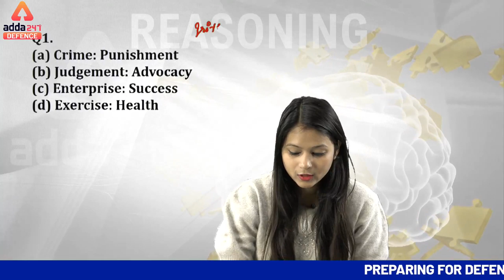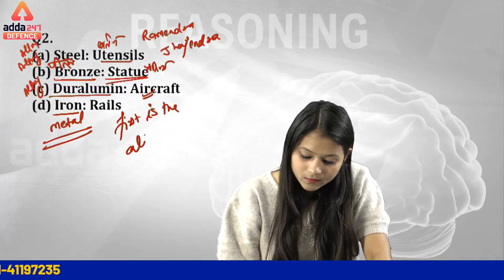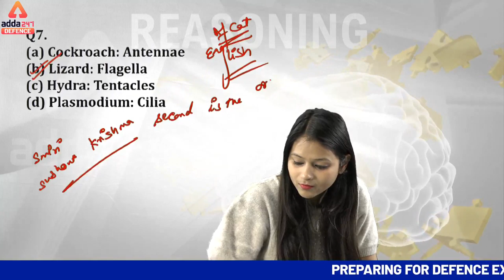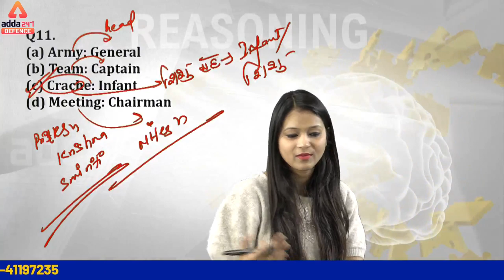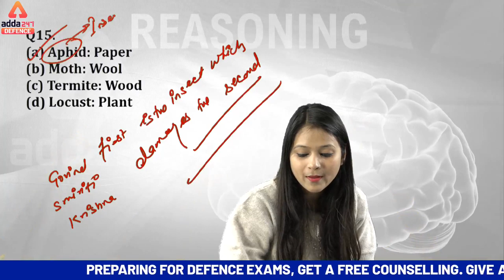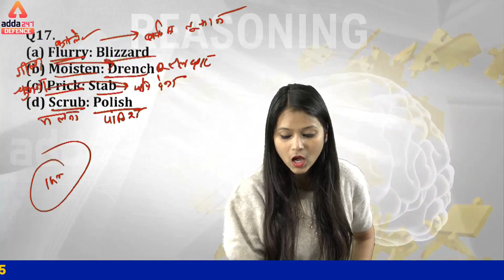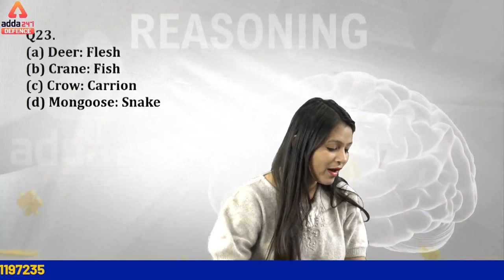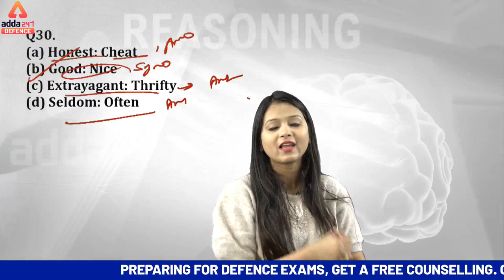AFCAT 2020 Preparation | Reasoning | Pair Classification Questions for AFCAT!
AFCAT 2020 Preparation | Reasoning | Pair Classification for AFCAT!

2020 - The Year of Selection
More than 62% Selections

Preparing for Defence Exam,Get a Free Counselling.

Preparing for Defence Exams, Get a Free Counselling. Give a Missed Call On - 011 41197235

Defence Adda247 Live Classes Schedule:

⇒AFCAT 2020
10:00 AM - AFCAT 2O20 English
11:00 AM - AFCAT 2O20 GS
12:00 PM - AFCAT 2O20 Reasoning
01:00 PM - AFCAT 2020 Maths

⇒CDS 2020
06:00 PM - CDS 2020 Maths
07:00 PM - CDS 2020 English
08:00 PM - CDS 2020 GS